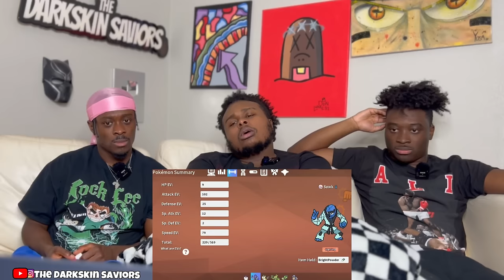HIRO SHISHIGAMI: Anime Deadliest Serial Killer Reaction (Cjdachamp)